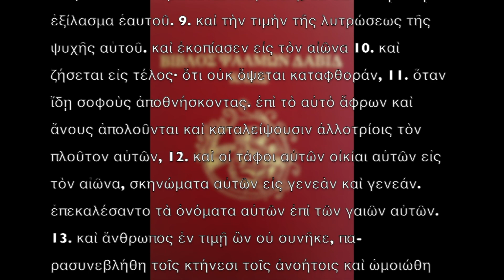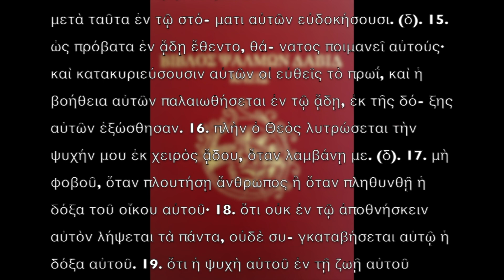48 επικίνδυνη δουλειά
Ψαλμὸς ΜΗ´ (ΜΘ´) - 48 Γι ̓ αὐτοὺς ποὺ κάνουν ἐπικίνδυνη δουλειά.
2. Ἀκούσατε ταῦτα, πάντα τὰ ἔθνη, ἐνωτίσασθε πάντες οἱ κα- τοικοῦντες τὴν οἰκουμένην, 3. οἵ τε γηγενεῖς καὶ οἱ υἱοὶ τῶν ἀνθρώπων, ἐπὶ τὸ αὐτὸ πλούσιος καὶ πένης. 4. τὸ στόμα μου λαλήσει σοφίαν καὶ ἡ μελέτη τῆς καρδίας μου σύνεσιν· 5. κλινῶ εἰς πα- ραβολὴν τὸ οὖς μου, ἀνοίξω ἐν ψαλτηρίῳ τὸ πρόβλημά μου. 6. ἱνατί φοβοῦμαι ἐν ἡμέρᾳ πονηρᾷ, ἡ ἀνομία τῆς πτέρνης μου κυ- κλώσει με. 7. οἱ πεποιθότες ἐπὶ τῇ δυνάμει αὐτῶν καὶ ἐπὶ τῷ πλή- θει τοῦ πλούτου αὐτῶν καυχώμενοι, 8. ἀδελφὸς οὐ λυτροῦται· λυ- τρώσεται ἄνθρωπος; οὐ δώσει τῷ Θεῷ ἐξίλασμα ἑαυτοῦ. 9. καὶ τὴν τιμὴν τῆς λυτρώσεως τῆς ψυχῆς αὐτοῦ. καὶ ἐκοπίασεν εἰς τὸν αἰῶνα 10. καὶ ζήσεται εἰς τέλος· ὅτι οὐκ ὄψεται καταφθοράν, 11. ὅταν ἴδῃ σοφοὺς ἀποθνήσκοντας. ἐπὶ τὸ αὐτὸ ἄφρων καὶ ἄνους ἀπολοῦνται καὶ καταλείψουσιν ἀλλοτρίοις τὸν πλοῦτον αὐτῶν, 12. καὶ οἱ τάφοι αὐτῶν οἰκίαι αὐτῶν εἰς τὸν αἰῶνα, σκηνώματα αὐτῶν εἰς γενεὰν καὶ γενεάν. ἐπεκαλέσαντο τὰ ὀνόματα αὐτῶν ἐπὶ τῶν γαιῶν αὐτῶν. 13. καὶ ἄνθρωπος ἐν τιμῇ ὢν οὐ συνῆκε, πα- ρασυνεβλήθη τοῖς κτήνεσι τοῖς ἀνοήτοις καὶ ὡμοιώθη αὐτοῖς. 14. αὕτη ἡ ὁδὸς αὐτῶν σκάνδαλον αὐτοῖς, καὶ μετὰ ταῦτα ἐν τῷ στό- ματι αὐτῶν εὐδοκήσουσι. (δ). 15. ὡς πρόβατα ἐν ᾅδῃ ἔθεντο, θά- νατος ποιμανεῖ αὐτούς· καὶ κατακυριεύσουσιν αὐτῶν οἱ εὐθεῖς τὸ πρωΐ, καὶ ἡ βοήθεια αὐτῶν παλαιωθήσεται ἐν τῷ ᾅδῃ, ἐκ τῆς δό- ξης αὐτῶν ἐξώσθησαν. 16. πλὴν ὁ Θεὸς λυτρώσεται τὴν ψυχήν μου ἐκ χειρὸς ᾅδου, ὅταν λαμβάνῃ με. (δ). 17. μὴ φοβοῦ, ὅταν πλουτήσῃ ἄνθρωπος ἢ ὅταν πληθυνθῇ ἡ δόξα τοῦ οἴκου αὐτοῦ· 18. ὅτι οὐκ ἐν τῷ ἀποθνήσκειν αὐτὸν λήψεται τὰ πάντα, οὐδὲ συ- γκαταβήσεται αὐτῷ ἡ δόξα αὐτοῦ. 19. ὅτι ἡ ψυχὴ αὐτοῦ ἐν τῇ ζωῇ αὐτοῦ εὐλογηθήσεται· ἐξομολογήσεταί σοι, ὅταν ἀγαθύνῃς αὐτῷ. 20. εἰσελεύσεται ἕως γενεᾶς πατέρων αὐτοῦ, ἕως αἰῶνος οὐκ ὄψε- ται φῶς. 21. καὶ ἄνθρωπος ἐν τιμῇ ὢν οὐ συνῆκε, παρασυνεβλήθη τοῖς κτήνεσι τοῖς ἀνοήτοις καὶ ὡμοιώθη αὐτοῖς. (Δ)